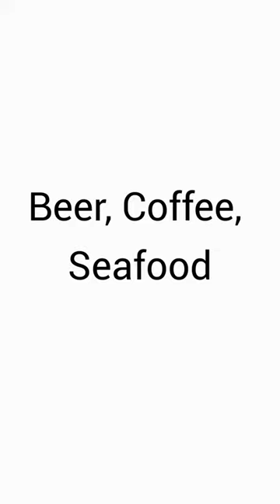Top Reasons to Move To Seattle Washington?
There are so many places in the world to live.  Why is Washington such a great place? Why should you move to Seattle Washington?  I am going to show you!